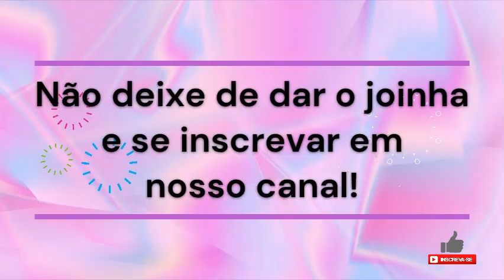Vestido Elegante Elástico Plissado Plus Size Mini Vestido Malha Plus Size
plus size roupas femininas elegante tripulação pescoço vestido temperamento elástico plissado mini vestido comute bodycon vestidos por atacado

Plus size roupas femininas sexy retalhos malha transparente mini vestido de aniversário manga longa bodycon vestidos tripulação pescoço saco hip vestido